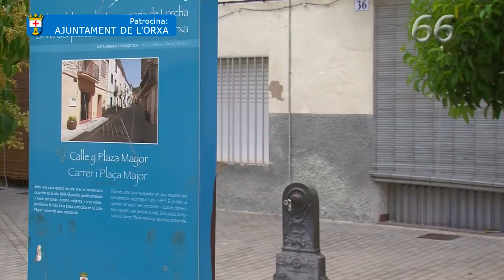Reportatge previ a les Festes de L'Orxa de 2014